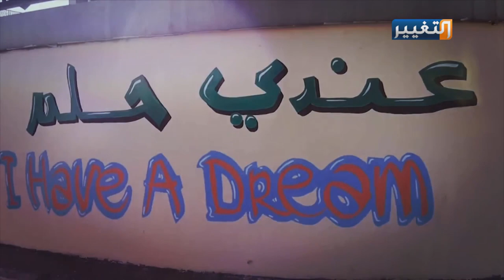رأس السطر | من مقر الحشد الشعبي.. الكاظمي يبدأ أولى معاركه ضد الإرهاب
من مقر الحشد الشعبي.. الكاظمي يبدأ أولى معاركه ضد الإرهاب
الضيوف:
صباح الكربولي - عضو تحالف القوى الوطنية
د. مصلح السعدون - محلل سياسي
تابعوا قناة_التغيير عبر التردد التالي | نايل سات 12398-عمودي